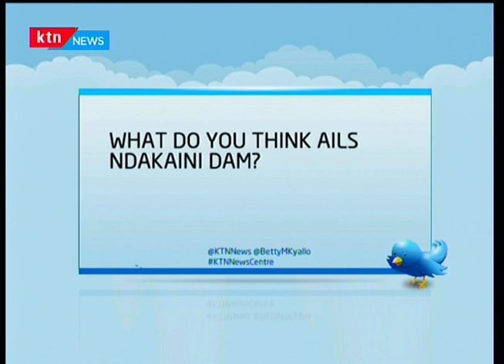Why water rationing will continue despite rise in water levels at Ndakaini dam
The low levels of water at the Ndakaini dam in Thika continue to puzzle many, even as heavy rains continue pounding and flooding different parts of the country. There is no reprieve for Nairobi residents who are set to continue experiencing water rationing until the water levels at the Ndakaini dam improve. On news centre this morning we take a look at the water situation in the country, with a special focus on the paradox that is the Ndakaini dam water levels and what the government is doing to ensure Kenyans access clean and safe water.